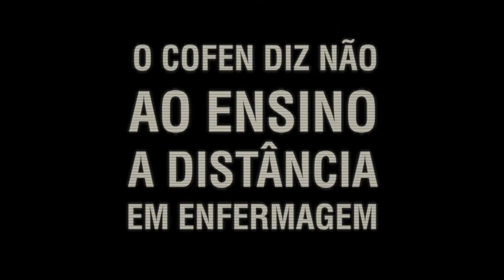Maria Helena Machado